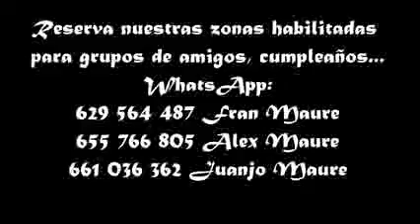HappyValentinesAloha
**Sábado 15 de Febrero:
Especial San Valentín en Disco-Pub Aloha. Ven y pasa el día de los enamorados con nosotros, disfrutando de una magnífica noche de sorpresas.
Comenzamos caldeando la noche con Chris Dj,chupitos y golosinas afrodisíacas para todos. Además, a partir de las 00:00 nos visita ISAAC de  mujeres hombres y viceversa. Este guapo malagueño pasará una gran noche con nosotros en nuestro Photocall! Ven y échate una foto con él!
Ya sabes el sábado 15 tienes una cita en Pub Aloha, te esperamos!
...Y si tienes una ocasión especial, puedes reservar nuestras barras vips contactando con nosotros:
-Fran Maure: 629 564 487
-Juanjo Maure: 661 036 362
-Ale Maure: 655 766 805